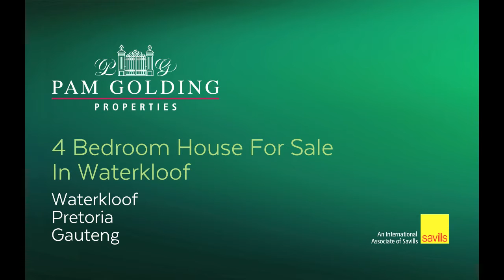4 bedroom house for sale in Waterkloof | Pam Golding Properties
This property forms part of the Pretoria Luxury Collection, the leading portfolio of luxury properties.
For additional information about this 4 bedroom house for sale in Waterkloof and other property listings or find out more about Waterkloof Property for sale, or to rent

PT1281359